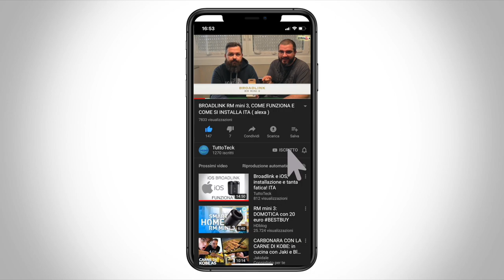DIVERTIAMOCI CON AMAZON ALEXA ITA